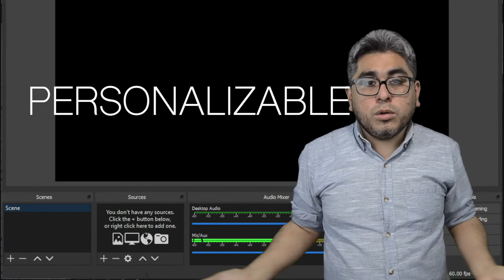Porqué debes usar OBS para mejorar tus "Lives" ?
En este video explico porqué usar OBS Studio para transmisiones en vivo, y sugiero las razones por las que hoy en día hacer Streaming es tan importante.